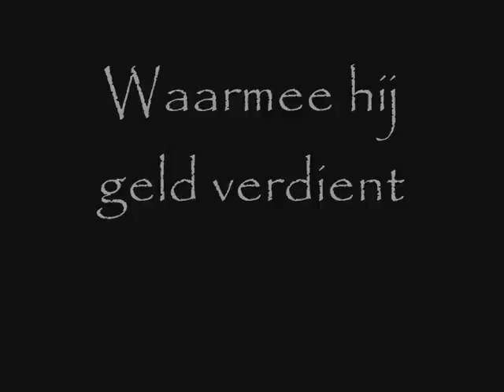Nederlands boekbespreking: Ik denk dat het liefde was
filmpje over een boekbespreking van het boek: ik denk dat het liefde was.